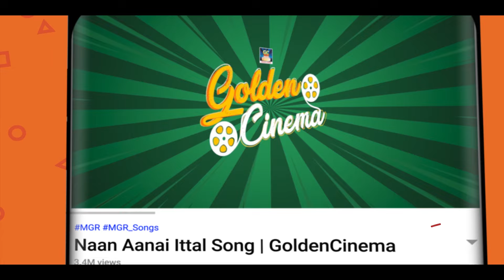மரண லோகல் குத்து பாடல்கள் | 80s Folk Song | Ilayaraja Folk Song | Deva Kuthu Song.